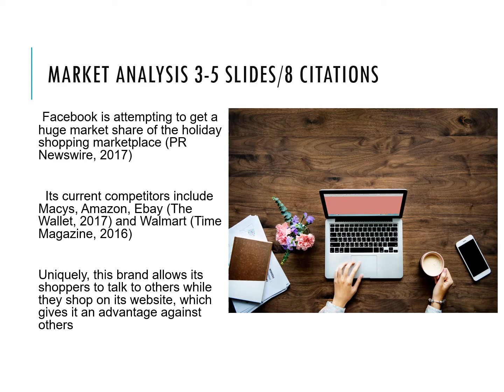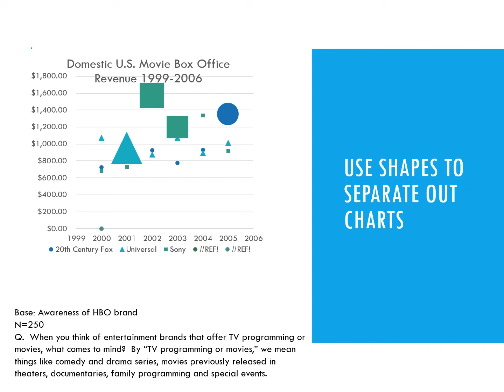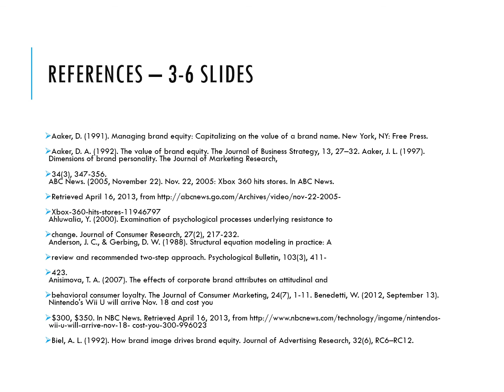Demo Market Research PPT 14